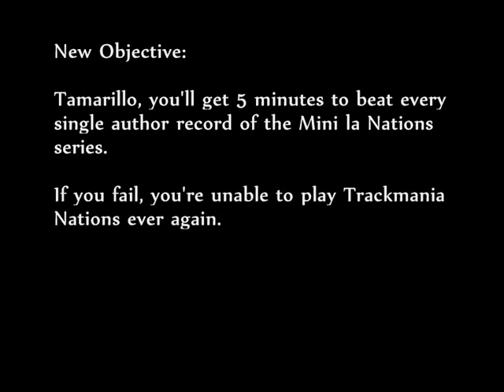Mini la Nations, driven by Tamarillo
What did I do so far?